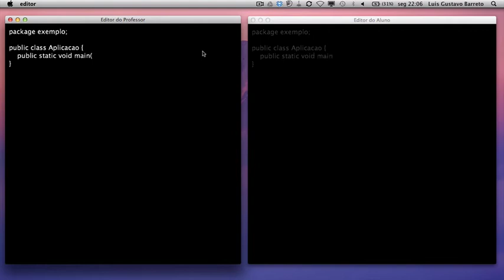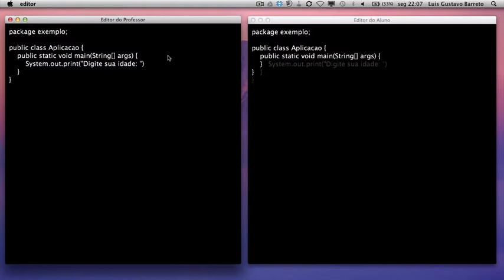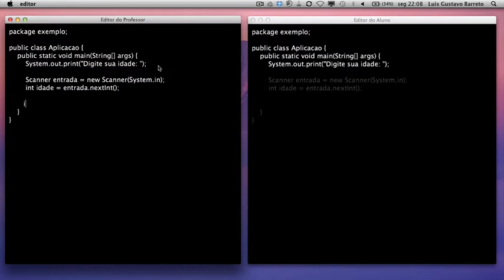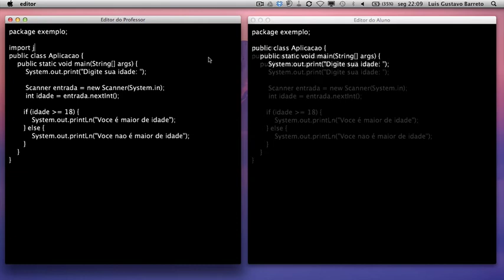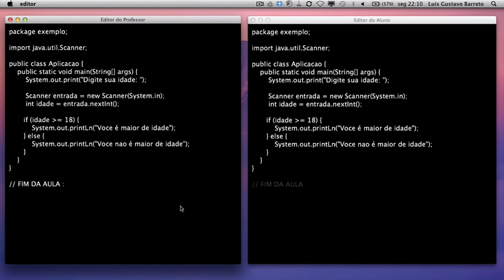QML Shadow Text Editor